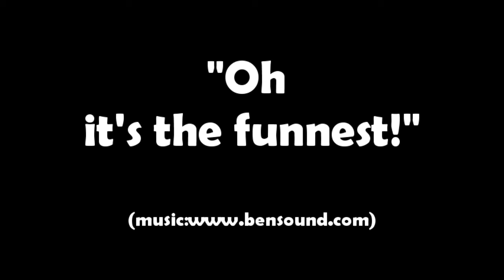The Auditioneer: Devilishly Charming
As some of you die hard fans may know by now, Our Wesley is a fan of playing villains and in this self tape he has the chance to play one of the Ultimate Evil Personalities, Satan himself...
In a dark comedy mockumentary about Hell, Wes auditions for the debonair lead and has fun listing his confessions.